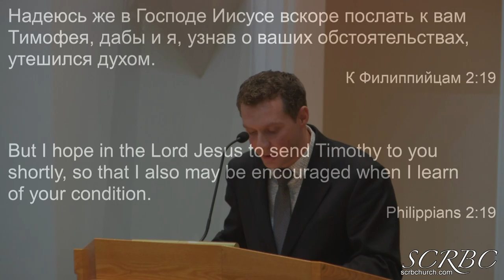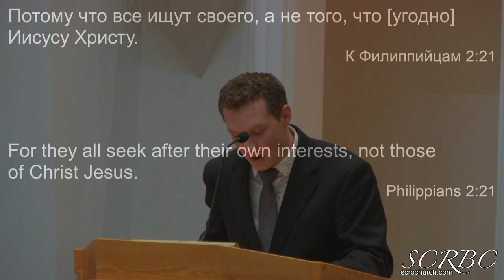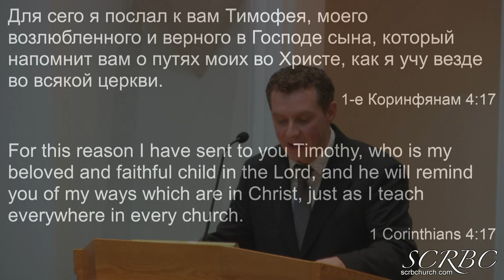Being A Faithful Son & Brother- Andrey Berezhnoy 2019 11 24